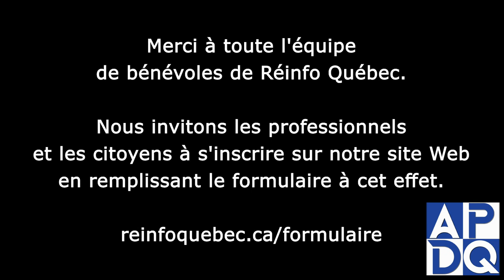Appel important lancé au collège des médecins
Voir mon dernier Direct: "APDQ en Direct, tous les dimanches à 18:00 -
2 juin 2024"
La vidéo demande la suspension immédiate de la vaccination contre le COVID-19 pour les enfants et les femmes enceintes au Québec en raison des inquiétudes concernant les conséquences potentielles sur la santé, de l'absence de consentement éclairé et de la nécessité d'une analyse scientifique rigoureuse.

00:00 🚨 Deux médecins et trois chercheurs titulaires d'un doctorat ont rencontré les administrateurs du Collège des médecins du Québec pour leur faire part de leurs inquiétudes quant aux conséquences potentielles de la vaccination génétique sur la santé des enfants et des femmes enceintes, exhortant le collège à respecter le code de déontologie et le serment d'Hippocrate.
02:08 📢 Le Collège des médecins du Québec a refusé d'inclure des experts dans la formation d'un comité de réflexion pour discuter de la gestion de la crise sanitaire COVID-19.
02:59 🚨 Le Collège des médecins du Québec devrait donner la priorité à une analyse scientifique rigoureuse afin de protéger le bien-être et la sécurité des enfants et des femmes enceintes du Québec.
05:00 💉 Des enfants se voient administrer un vaccin génétique sans que leurs parents soient pleinement informés des dangers et des risques potentiels, notamment du fait qu'il s'agit d'un produit expérimental qui n'a pas été suffisamment testé sur les animaux et qui peut affaiblir de façon permanente le système immunitaire de leur enfant, et sans qu'ils soient informés de la possibilité d'endommager durablement certains organes du corps humain.
06:22 🚨 Le Collège des médecins du Québec est interrogé sur les risques potentiels et l'absence de consentement éclairé concernant les vaccins géniques expérimentaux administrés aux femmes enceintes et aux enfants.
08:34 🚨 L'intervenant demande un moratoire immédiat sur la vaccination des enfants et des femmes enceintes en raison de la violation des principes éthiques, de l'absence de choix éclairé et des effets indésirables causés par les vaccins.
10:25 🚨 Il est important d'exclure les experts ayant des liens avec l'industrie pharmaceutique de tout comité statuant sur les injections de gènes, car il existe de nombreux signaux de sécurité associés à l'administration du vaccin génétique, notamment la myocardite.
12:21 🚫 Les médecins, les administrateurs, les influenceurs et les autorités sanitaires du Québec sont invités à suspendre la vaccination contre le COVID-19 des enfants et des femmes enceintes en raison du principe de précaution, les professionnels privilégiant le devoir de service et de protection de la population, soutenus par des médecins anonymes et des citoyens victimes de censure.

Pour m'aider répond à mon sondage APDQ, c'est le temps ou jamais

Pour me faire un DON par carte de crédit sans PayPal

Réponse ou validation à donner : Dominick

Pour t'abonner gratuitement à mon Infolettre et recevoir un courriel tous les matins avec les 3 ou 4 extraits qui vont sortir sur le site de APDQ et sur les réseaux sociaux dans la journée